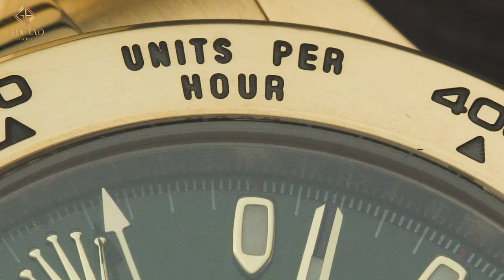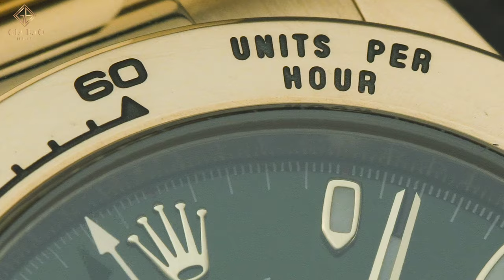Review đồng hồ Rolex Cosmograph Daytona "Loki" 116508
Hệ thống showroom:
- 69 Quang Trung, Hai Bà Trưng, Hà Nội
- 55 Đống Đa, Hải Châu, Đà Nẵng
- 164 Trần Hưng Đạo, Quận 1, TP Hồ Chí Minh